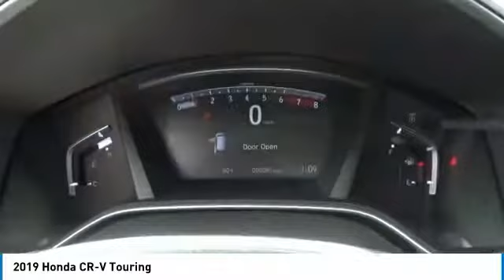2019 Honda CR-V Touring NewNew or Used H47238